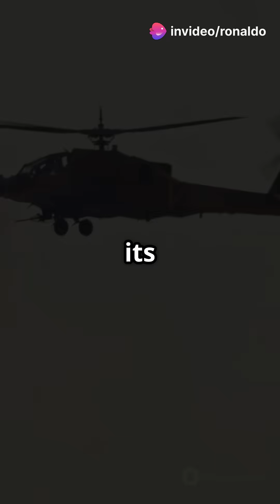The AH 56 Cheyenne Helicopter from the Future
Discover the fascinating story of the Lockheed AH-56 Cheyenne, an attack helicopter that was truly ahead of its time! Developed in the 1960s, this high-speed aircraft combined a traditional rotor system with innovative design elements like a pusher propeller and wings, allowing it to reach speeds over 240 mph. Although the Cheyenne was ultimately cancelled in 1972, its groundbreaking features such as advanced avionics and powerful weaponry paved the way for future rotary-wing technologies. Join us as we delve into the legacy of the AH-56 Cheyenne and its impact on modern military aviation.